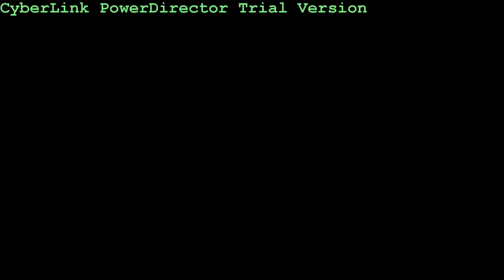Viper Driver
Fly High!